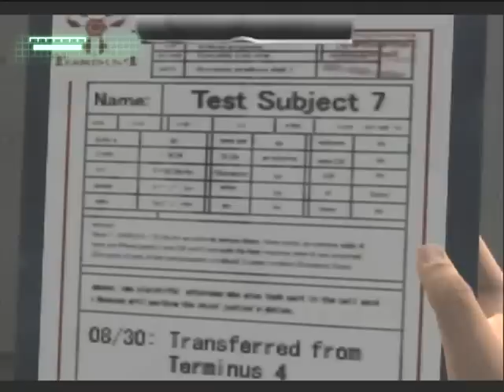Breakdown - Part 2 - Alex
We meet Alex. Hot.